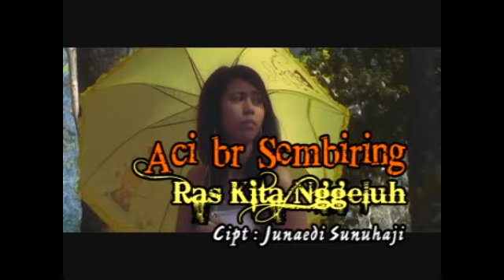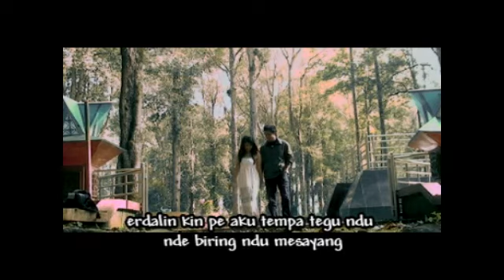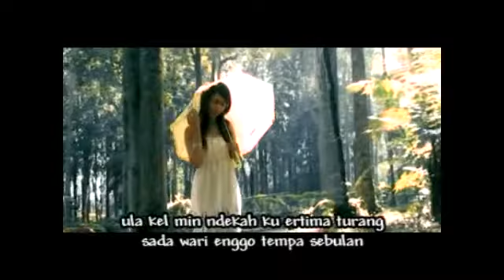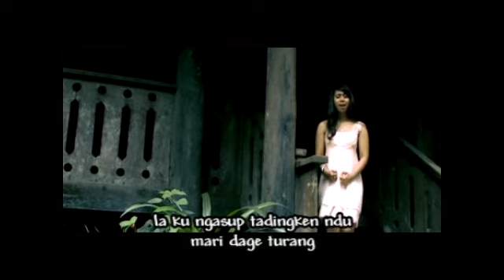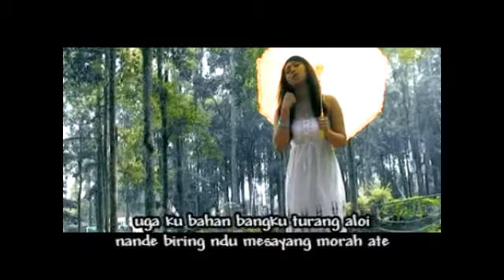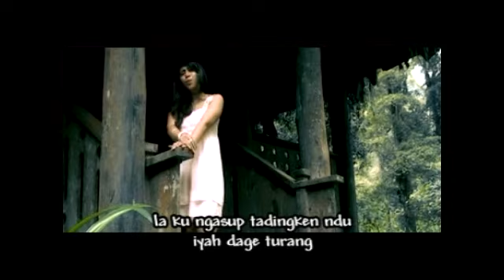Ras Kita Nggeluh - Aci Sembiring | Lagu Karo Terbaru [Official Music Video)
Lagu Karo Terbaru Ras Kita Nggeluh
Voc.  Aci Sembiring
Cipt. Junaedi Sinuhaji